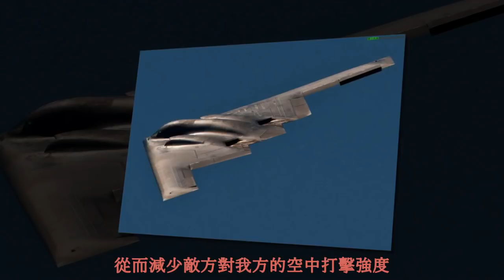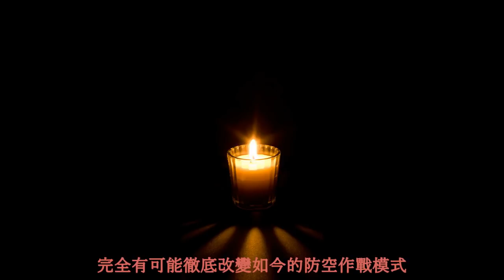中国新一代轰炸机，宣传片初露峥嵘，即将超过美国B-2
说起世界上最厉害的轰炸机，人们首先想到的一定是B-2。要是知道B-2是美国1975年计划建造的，为何四十几年过去了，这个美国老牌轰炸机仍是世界上最先进的轰炸机呢？

B-2，绰号：幽灵。是全球唯一的一架可以躲避雷达监测的隐形轰炸机。当然他最为人称道的还是他的战斗力，他飞行距离极远，在不加油的情况下，可以航行1.2万千米，而且它的载弹量大，这意味着B-2从美国起飞，可以轰炸世界上任何一个国家。

因为B-2的研发，美国成了全球唯一一个可以造出隐形轰炸机的国家。它的初衷是躲避二战时期苏联雷达的监控，隐秘进入苏联摧毁对美国威胁极大的远程对空导弹。后来直到苏联解体，也没有造出过一家可以匹敌美国的隐身轰炸机，反观苏联解体后的俄罗斯，到2015年才提出造隐形轰炸机的计划。但是造出的轰炸机可以说是跟B-2一模一样，又被称为盗版B-2斯基。

作为美国死对头的俄罗斯难道就不想制造一个真正的隐形轰炸机么？肯定想啊，但是太过艰难，B-2的造价是在是太高了，一架B-2的造价就达到了24亿美元。而且B-2的结构也是十分特殊的，机身上的零件很多都不是通用的，所以一旦损坏，他的维修价格也是高的离谱。另外B-2最引以为豪的隐身状态也需要特殊的材料，掌握这项技术的就只有美国，霸权主义的美国是不可能让别的国家掌握这项科技的。

B-2创下了很多轰炸机之最。最贵的轰炸机，最先进的轰炸机，最具摧毁力的轰炸机等。中国在1999年反对北约轰炸南联盟的时候就被这架B-2报复过，所以中国也在研制反隐形设备，并取得了成功，近期宣传片中中国新一代的轰炸机也露出了峥嵘，相信在不久的将来，中国定有超过美国B-2的战机出现。